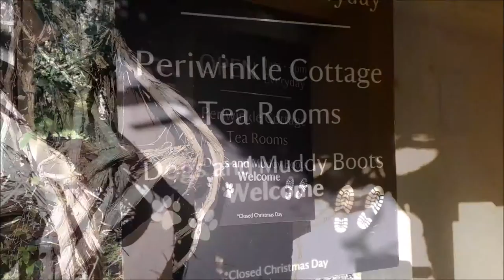08 Selworthy A Beautiful Village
The National Trust village of Selworthy, Somerset, has to be one of the most picturesque there is.
Part of the 'Packhorse' series.